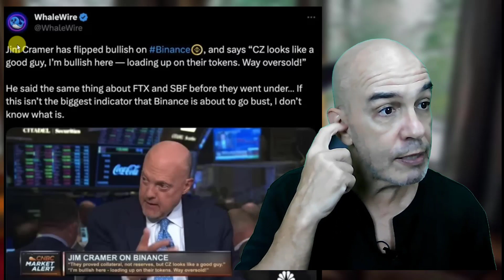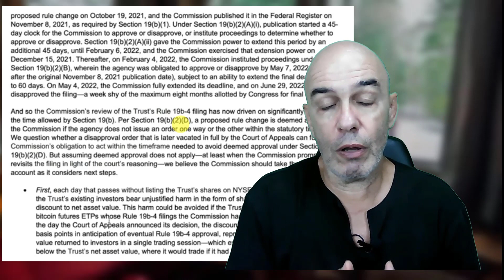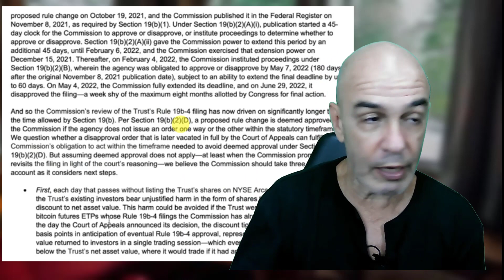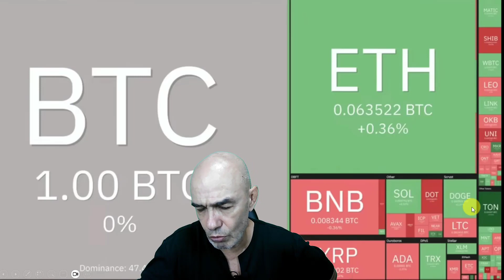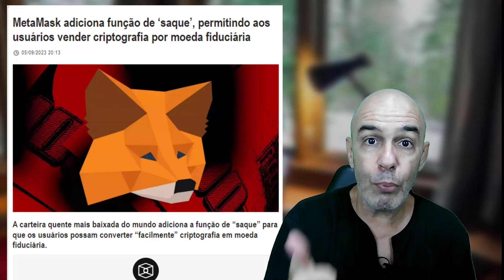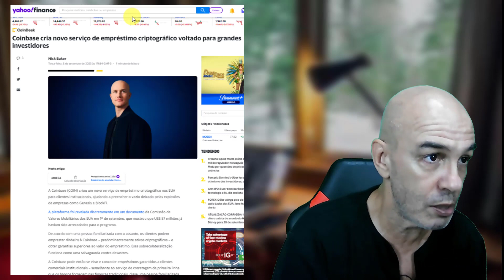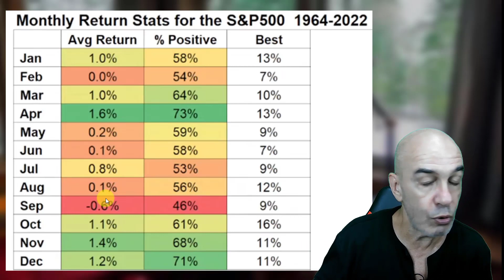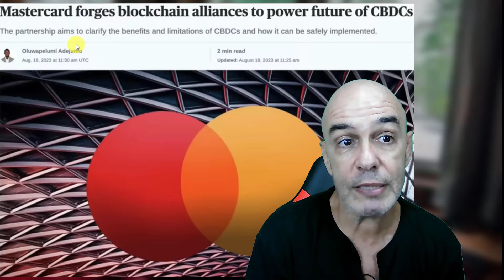💥ÚLTIMA HORA💥 BITCOIN ETF APROVADO & BINANCE FECHANDO🔥